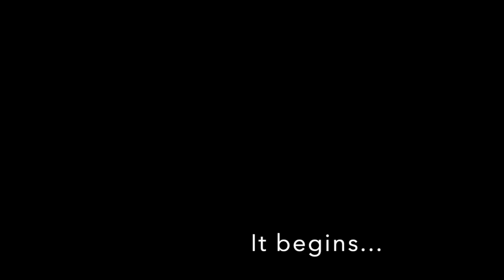THROWING UP BLOOD PRANK!!! // Vlogmas Day 14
We failed Vlogmas but we're still going to continue posting. We'll catch up!! on this day of vlogmas2018 I did a little prank on Dustin... teamKAUA ENJOY!